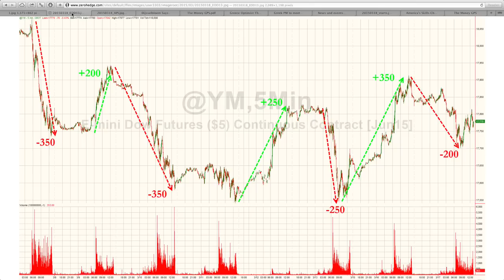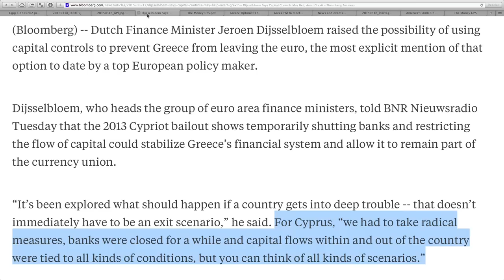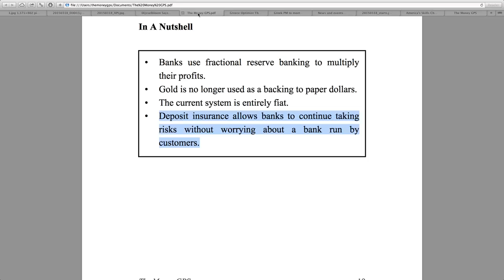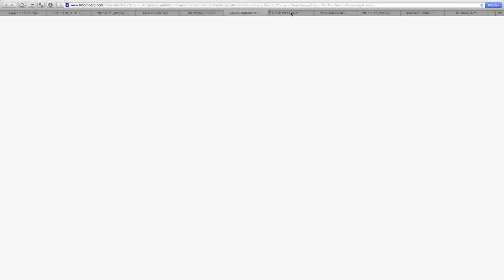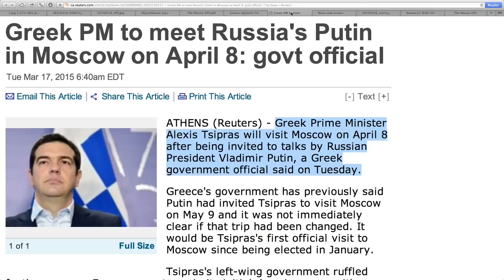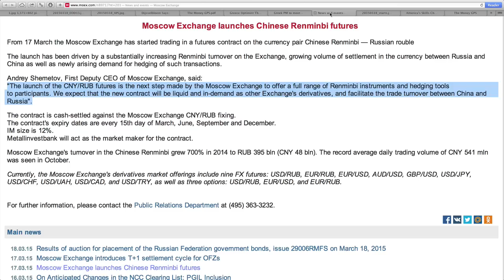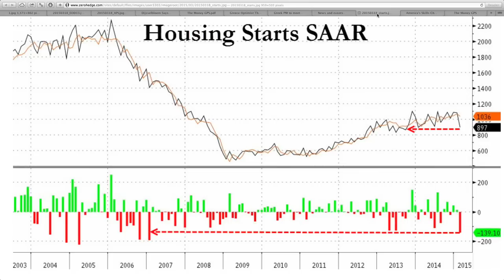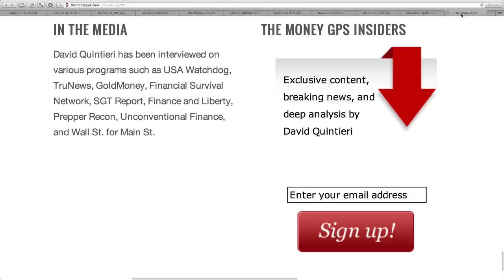Greece Needs MIRACLE to Avoid EU Exit as CAPITAL CONTROLS On the Way!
Sources:
"20150318_EOD13.jpg 2,089×1,198 pixels"
"Dijsselbloem Says Capital Controls May Help Avert Grexit - Bloomberg Business"
"Greece Optimist Throws in Towel Seeing Tsipras Go ‘Plain Nuts’ - Bloomberg Business"
"Greek PM to meet Russia's Putin in Moscow on April 8: govt official | Top News | Reuters"